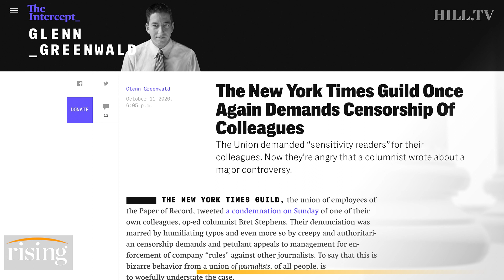Zaid Jilani: New York Times Union Calls For CENSORSHIP Of Their Own Colleague Over 1619 Criticism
Journalist, Zaid Jilani, discusses the recent controversy involving The New York Times Guild and explains why its recent statement about one of it's employees is drawing criticism.